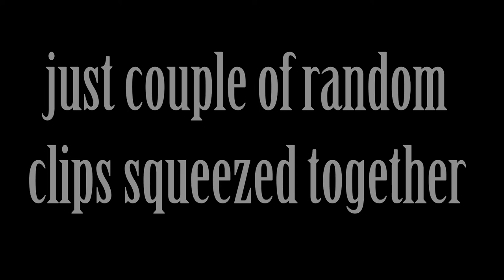iam not proud of this one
i mean, yea, no money